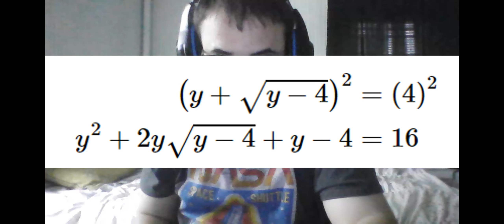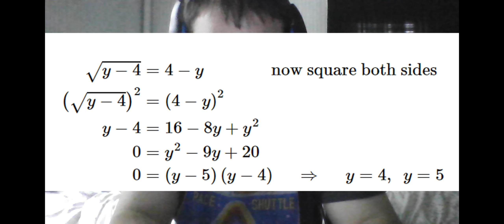Equations Involving Radicals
Hello everyone,

For this tutorial video, I would like to explain how to figure out equations involving square roots with complex arguments, and how they will involve quadratic equations once you begin solving them.